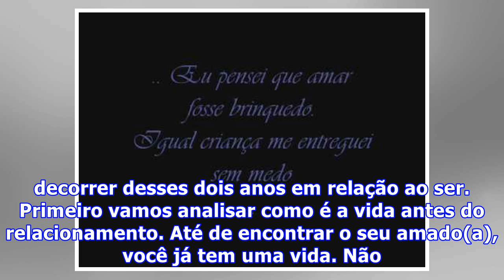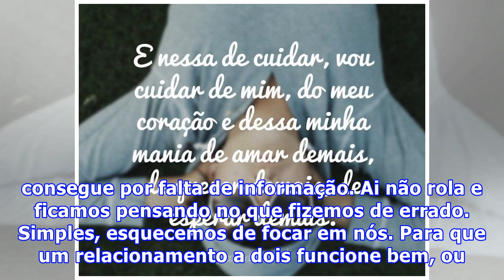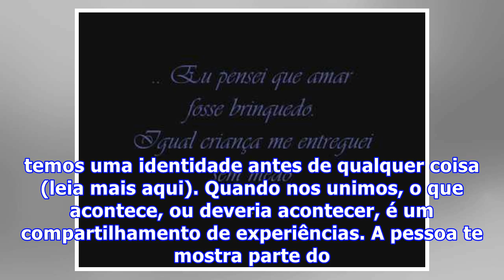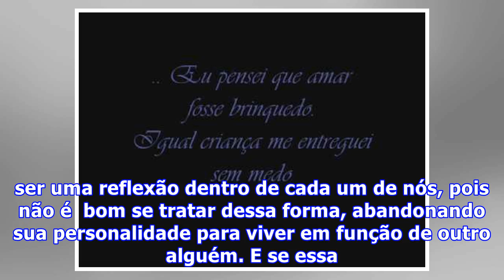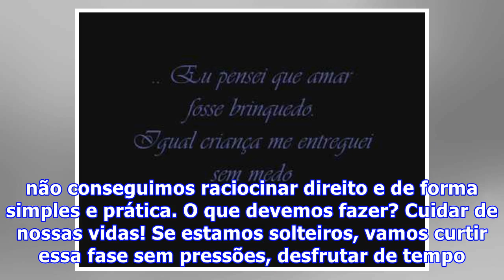Eu vou cuidar de mim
Olá, pessoas queridas do meu coração. Hoje eu preparei um texto que, na realidade, é mais uma resposta do que eu tenho observado. Estamos tendo certas inseguranças e esquecendo de elementos primordiais para nossas vidas. Então, pensei em dar a minha visão sobre alguns fatos que, provavelmente, as de...